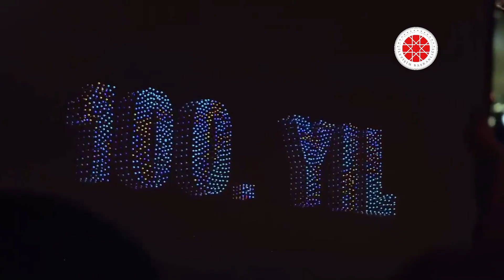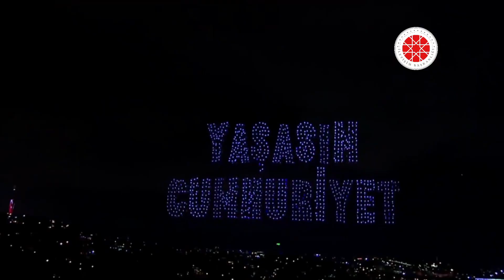Boğazda Ses, Işık, Drone ve Havai Fişek Gösterisi